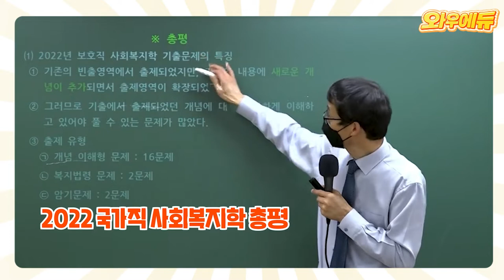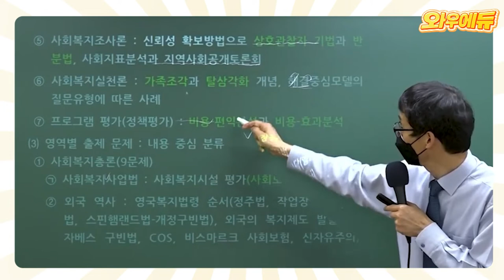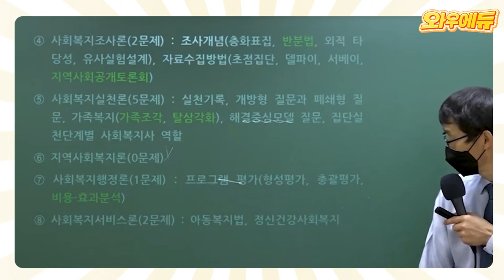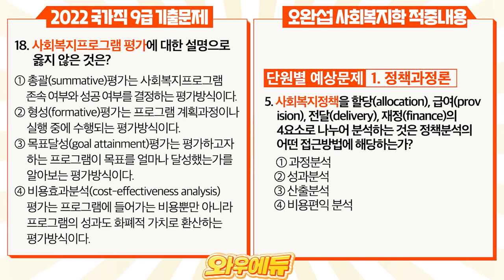[2022 9급 국가직] 오완섭 사회복지학 적중내역 | 와우에듀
와우에듀 오완섭 교수님👏
적중내용은 영상에서 확인하세요